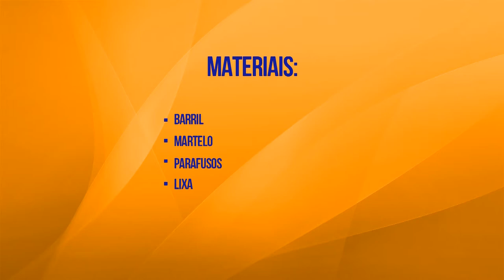Faça você mesmo - Mesa de Barril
O que acha de construir uma mesa super original?

Para realizar esse projeto, você vai precisar de:

- Barril
- Martelo
- Parafusos
- Lixa
- Chave de Fenda
- Furadeira
- Serra Tico Tico
- Verniz

Primeiramente corte o Barril ao meio com o auxílio da Serra Tico Tico, como a mesa terá 3 pernas é interessante fixar cada uma delas em uma das tiras de metal que revestem o Barril, para isso utilize furadeira e Parafusos. Agora remova os aros restantes com a ajuda de um Martelo e da Chave de Fenda. Lixe e depois passe verniz em seu novo móvel. Depois que o verniz secar, reposicione os aros de metal. Corte as ripas de madeiras excessivas com cuidado de manter as pernas fixadas anteriormente.

E seu novo móvel esta pronto, para decorar a sua casa, seu sítio e até mesmo o seu restaurante.

Gostou do resultado?